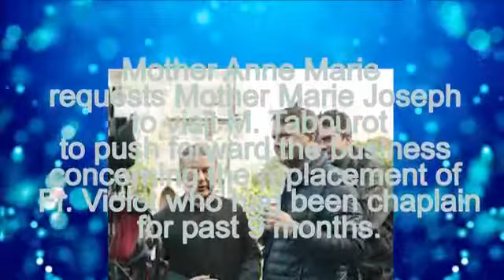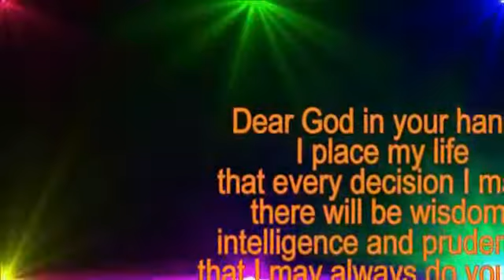LETTERS OF BL. ANNE MARIE - LETTER NO 247